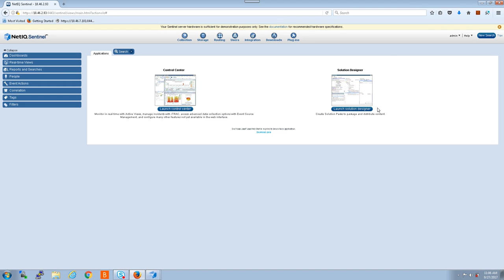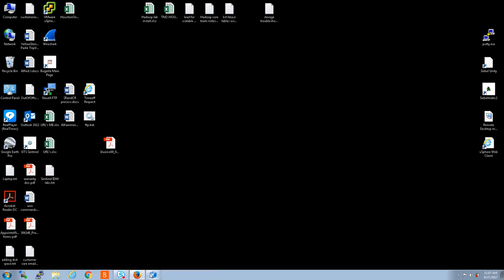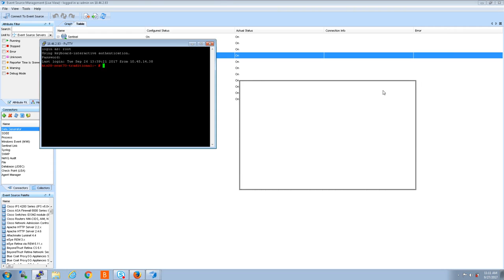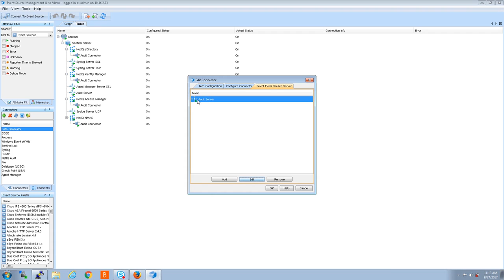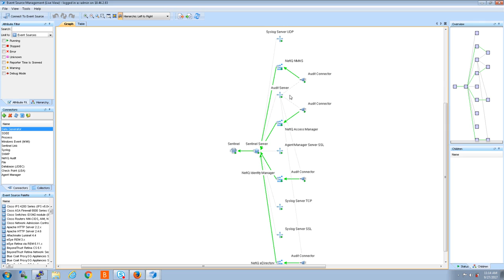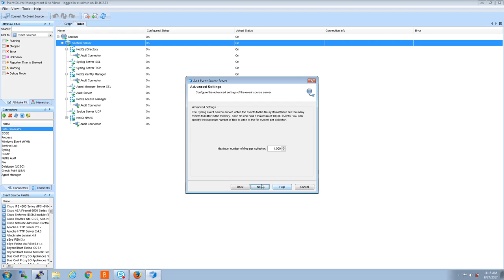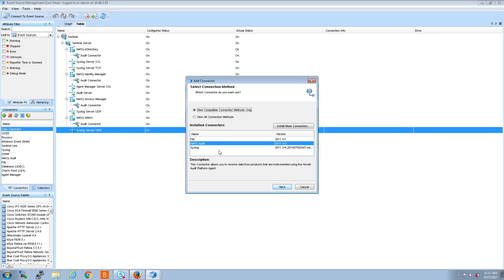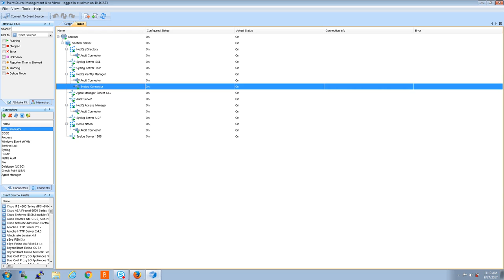Adding additional ports in Sentinel